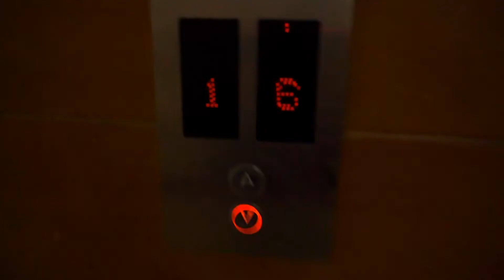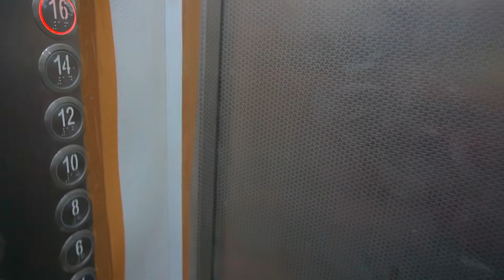JLPL Galaxy height, Mohali, flat vlog II Sony ZV E10 II June 2022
My sister got possession of this property on June 26 2022.

Flat Details :
Project : JLPL Galaxy height, Sector 66 , Mohali

Flat details : 2 bedroom, one hall , 2 wash rooms, 3 balconies, fully complete flat possession

Shot vlog on SONY ZV E10 camera